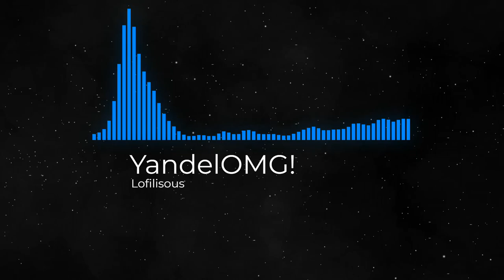Lofilisous (Official Video)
New Here? With post notifications to be notified every time I upload!